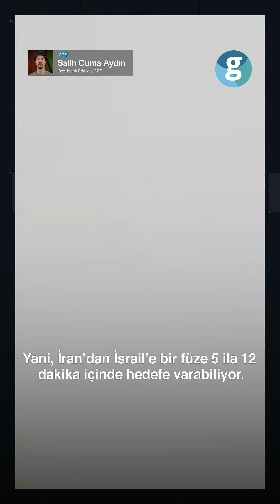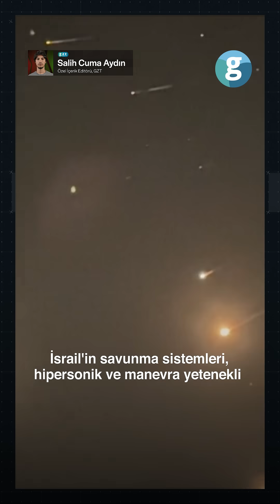İran'ın attığı füzeler İsrail'e kaç dakikada ulaşıyor?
İran'ın attığı füzeler İsrail'e kaç dakikada ulaşıyor? İsrail ne kadar bir sürede karşılık veriyor? Gelin birlikte hesaplayalım. İran, İmad, Hürremşehr ve hipersonik Fettah-1 füzeleriyle saldırdı. İki ülke arasında yaklaşık 1.500 kilometrelik bir mesafe var. İmad, saatte 7.500 km hızla uçuyor. Bu da 1.500 km'yi yaklaşık 12 dakika gibi bir sürede kat ettiğini gösteriyor. Hürremşehr, saatte 9.000 km hız yapıyor. Bu hızla aynı mesafe yaklaşık 10 dakika sürüyor. Ama en hızlısı Fettah-1: saatte 18.500 km hıza sahip. Hedefe 5 dakikada ulaşabiliyor. Yani, İran'dan Tel Aviv'e bir füze 5 ila 12 dakika içinde varabiliyor. Peki İsrail bu süre içinde nasıl tepki veriyor? Füze ateşlendiği anda, İsrail'in Arrow ve ABD'nin THAAD radar sistemleri 1-2 dakika içinde tehdidi tespit ediyor. Sonraki 1-2 dakika içinde füzenin tipi ve rotası analiz ediliyor. Ardından 3-5 dakika içinde karşı füze havalanıyor. Yani toplam tepki süresi: 5 ila 7 dakika. İsrail, İran'ın fırlattığı bazı füzeleri engellerken bazılarını önleyemedi. İsrail'in savunma sistemleri, hipersonik ve manevra yetenekli füzeler ile yüzlerce füzenin aynı anda ateşlenmesi sonucu sınıra dayandığı için bazı füzeleri durduramamış olabilir.